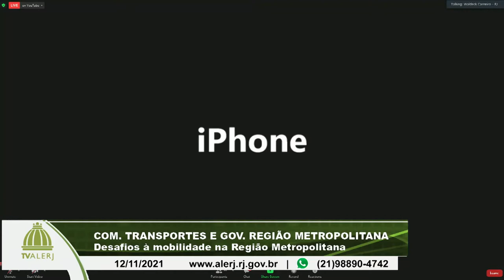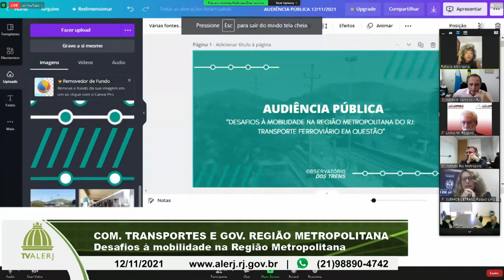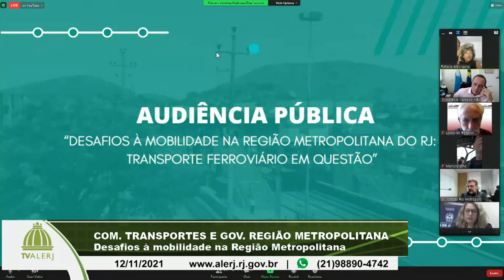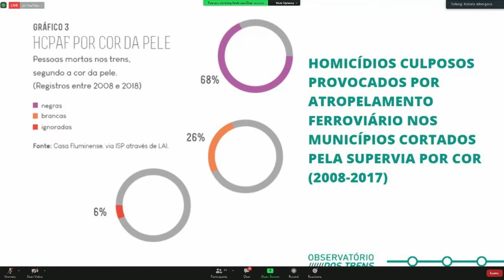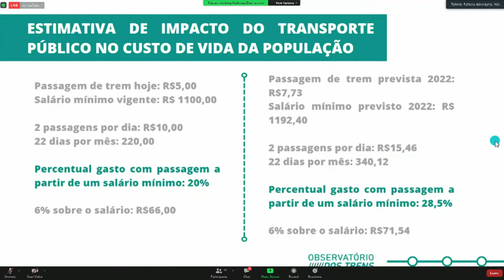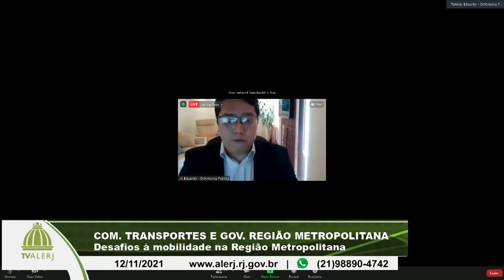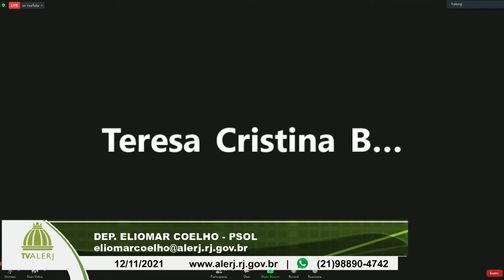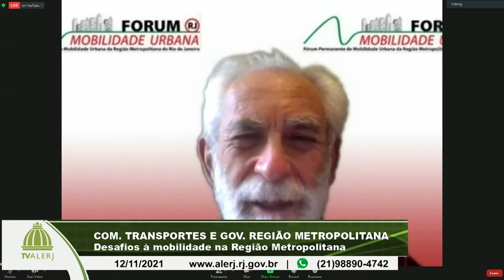Com. Governança Metropolitana e Transportes - 12/11/21